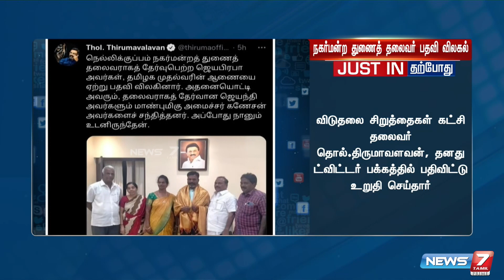முதலமைச்சரின் உத்தரவை ஏற்று பதவி விலகிய நகர்மன்ற துணை தலைவர்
முதலமைச்சரின் உத்தரவை ஏற்று பதவி விலகிய நகர்மன்ற துணை தலைவர்  DMK | CM | MLC |